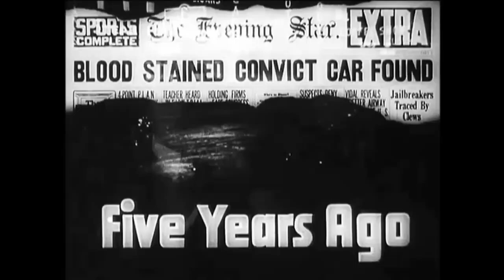Public Hero No1 Film Trailer (1935) - Tomorrow's History TV Vintage Trailers - Hollywood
Public Hero No1 Film Trailer - Tomorrow's History TV Vintage Trailers - Hollywood

Public Hero ﹟1 is a 1935 American crime film starring Lionel Barrymore, Jean Arthur, Chester Morris and Joseph Calleia. The Metro-Goldwyn-Mayer production was directed by J. Walter Ruben.